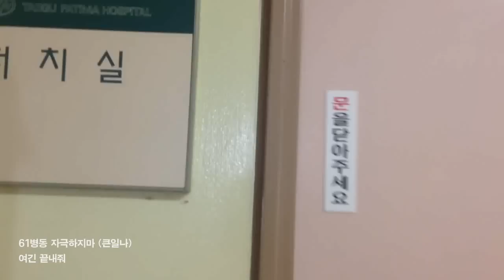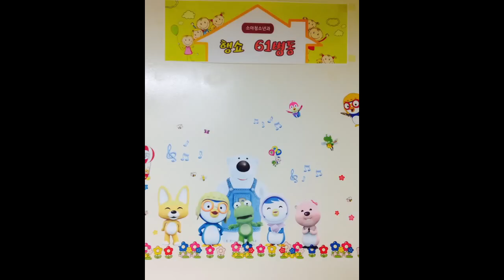[대구파티마병원] 끝나지않는도전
정직한 사람의 배려가 있는 '파티마'
 건강한 삶의 동반자 by + 가치 = 감동
 당신의 가치를 높여주는곳, 대구파티마엔 감동이 있습니다.